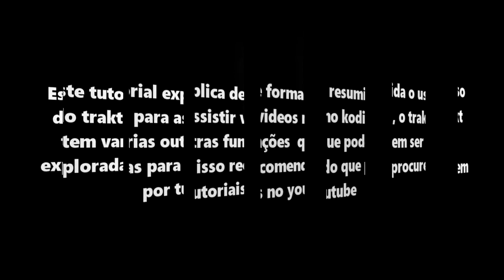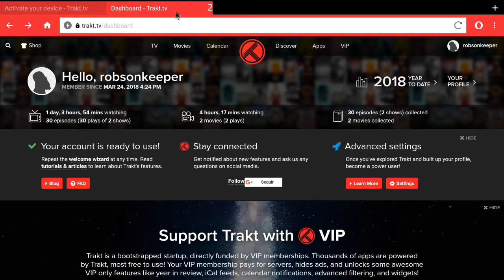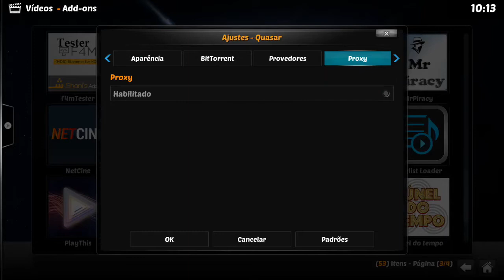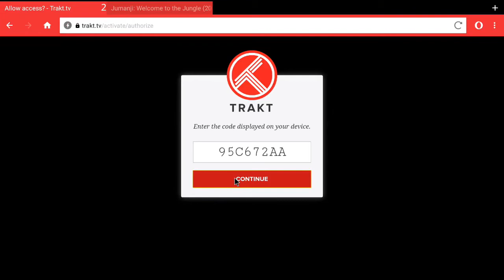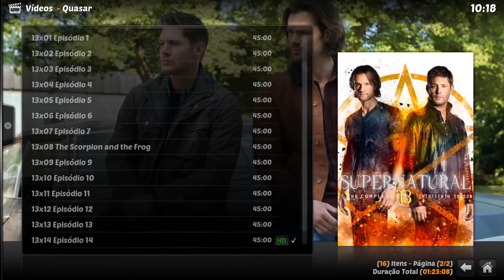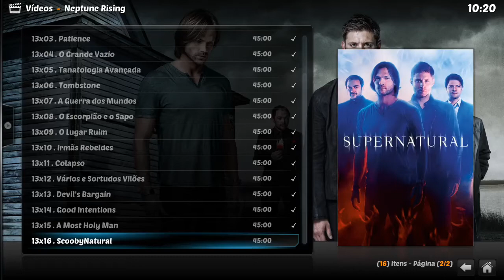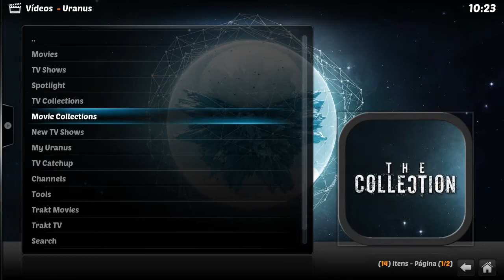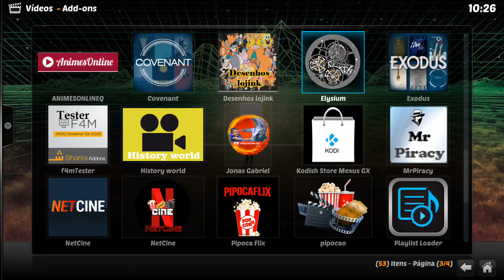Atto Pixel - Trakt Tv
Este vídeo mostra como utilizar o trakt em conjunto com o atto pixel / kodi